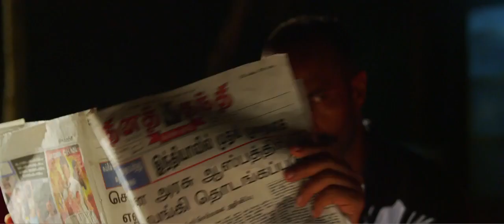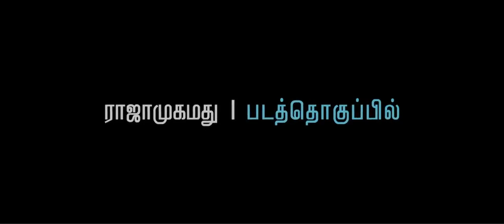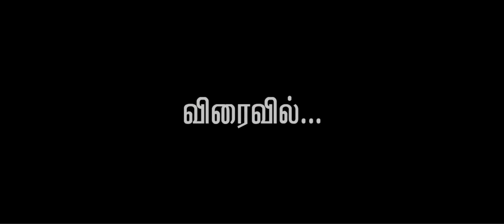Haridas Official Trailer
Haridas is an upcoming Tamil film starring Kishore and Sneha in the lead. It is to be directed by G.N.R.Kumaravelan of Ninaithale Inikkum and Yuvan Yuvathi fame. Musical score is by Vijay Antony. It is currently under production and expected to hit the screens by early 2013.